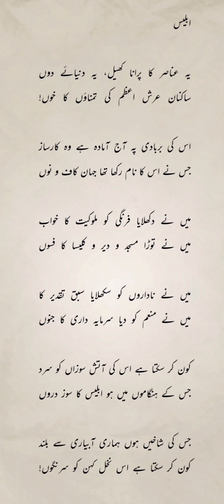Iblees ke Majlis e Shura I Part 1 | ابلیس کی مجلس شوری | Allama Iqbal